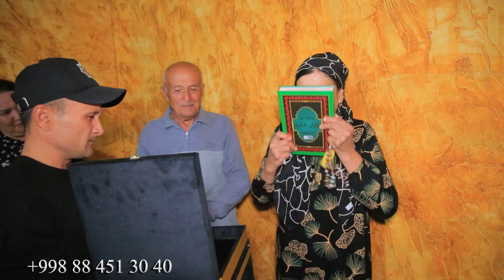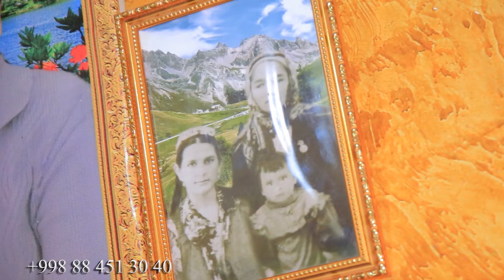2024 SENTABR 1936-SONIDA DURDIPOSHSHO ONAMIZNI 65 YOSHLARI BILAN TABRIKALADIK